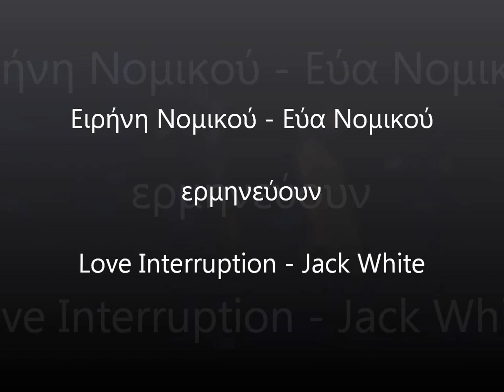4. Love Interruption by Ειρήνη Νομικού, Έυα Νομικού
Love Interruption by  Ειρήνη Νομικού,  Έυα Νομικού
original L&M by Jack White

live @ Ρυθμός Stage, 11/05/2014

Συναυλία μαθητών της Στέλλας Χροναίου
με την υποστήριξη του Εθνικού Ωδείου Χαλανδρίου

Η μπάντα "Τα Πάντα"
Στάικος Νίκος - Πιάνο, Χωμενίδης Νίκος - Κιθάρα, Χωμενίδης Χαράλαμπος - Μπάσο, Κασσαβέτης Γιώργος - Τύμπανα, Γουρζουλίδης Γιώργος - Ενορχηστρώσεις/Πλήκτρα

This is my own material and has been recorded from my own camera, no copyrights intended!